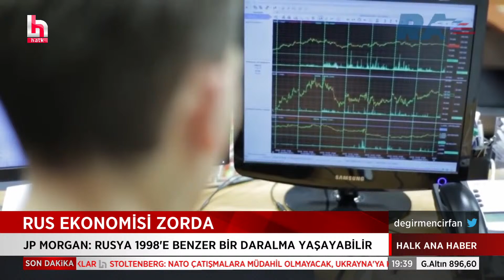UKRAYNALI ASKERLER ESİR RUS ASKERİNİ ANNESİYLE GÖRÜŞTÜRDÜ